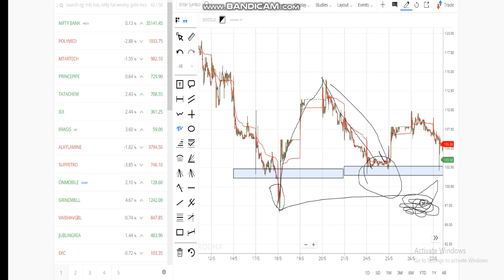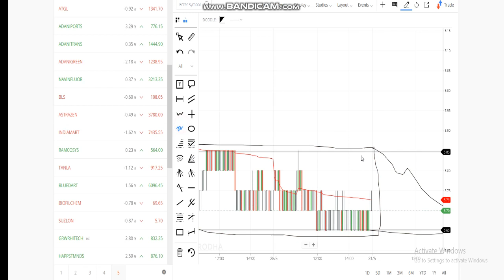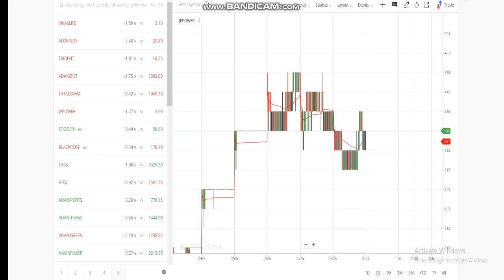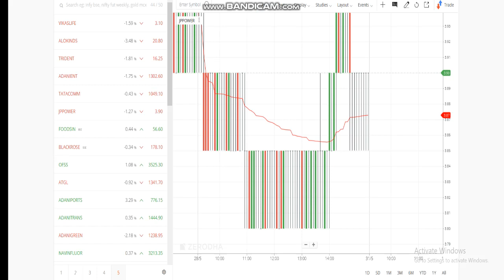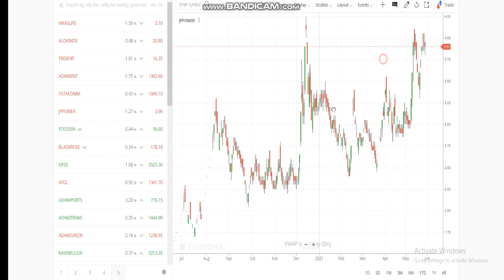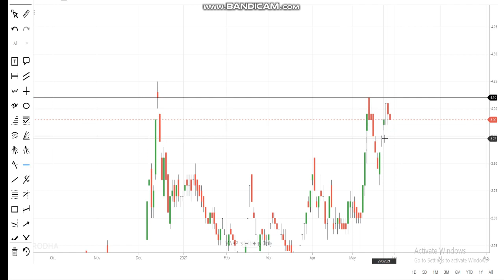Everest Kanto Cylinder Ltd | JP POWER SHARE LATEST NEWS | suzlon energy share news | delivery dekho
1. MACD Chart
2. RSI Index
3. MACD Indicator
4. Intra day trader
5. Swing Trading
6. Positional Trading
7. Technical Analysis
8. Signal Line
9. Shooting star
10. Nifty Chart
11 Rising Wedge
12. Future and options
13. Put-call ratio
14. option chain analysis
15. call writer
16. put writer
17. call holder
18. put holder
19. call option
20. put option
21. Futures
22. Options
23. Nifty BEES
24. 50 days EMA
25. 50 days SMA
25. 200 days EMA
26. 200 days SMA
27. bullish
29. Nifty falls
30. Nifty
31. Nifty bank
32. Moving Average
33. Exponential moving average
34. Weekly review
35. Fear of missing out
36. FOMO
37. Margin par interest
38. New Pledge Margin System
39. What to do about Yes Bank
40.  LIC IPO